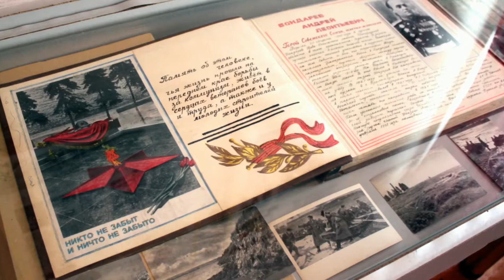Туристический экскурс "Путешествуем по Новоосколью"